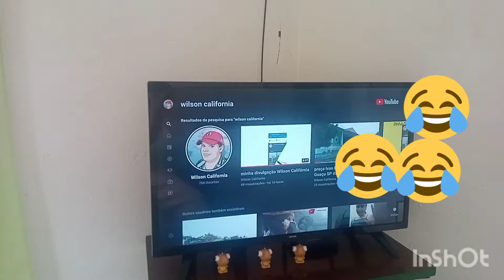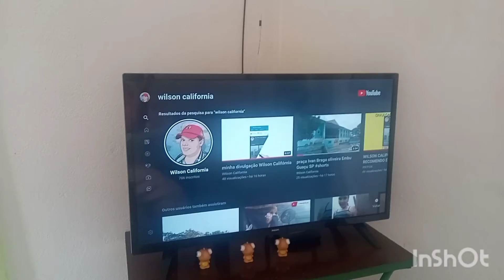esqueci das pilhas